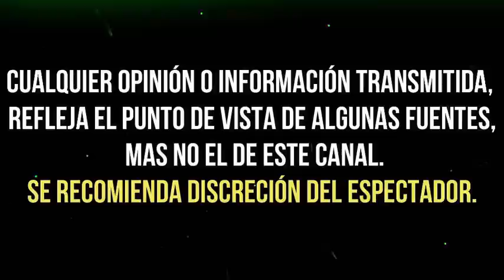NIURKA le DECLARA LA GUERRA a WILLIAM LEVY y REVELA la HISTORIA MAS OSCURA DEL ACTOR